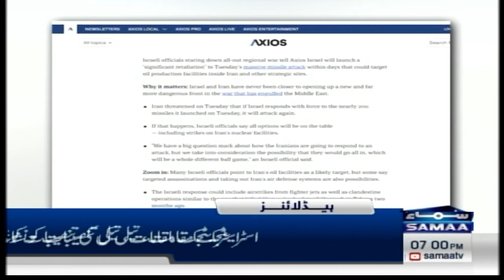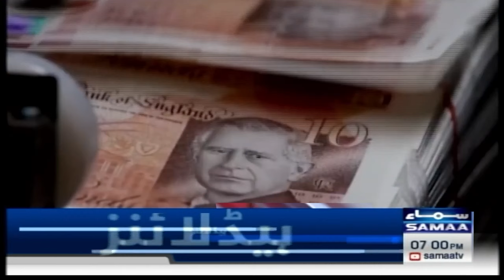Samaa News Headlines 7 PM | PTI Protest | Situation High Alert | Iran Israel Conflict | SAMAA TV